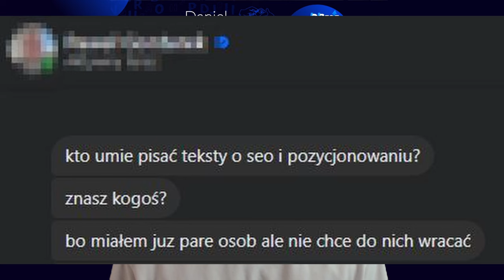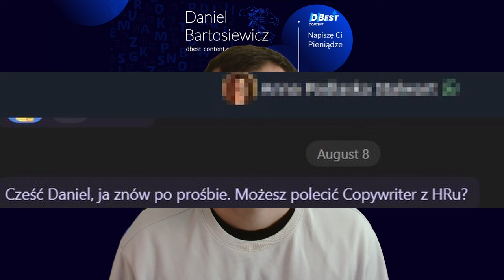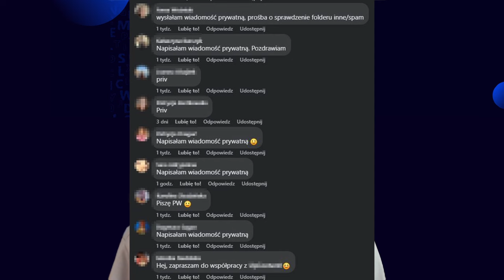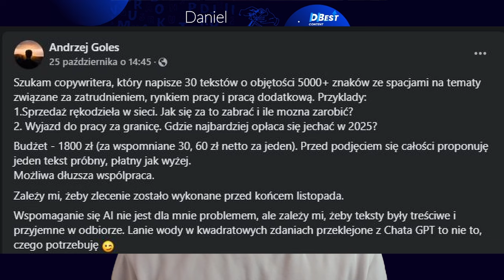GOTOWE Zlecenia copywriterskie POD NOS?👃 Czy można je mieć?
Chcesz mieć zlecenia pod ryj?
Na gotowe?
Żeby same do Ciebie przychodziły?

To mam złą wiadomość - żeby same przychodziły, najpierw musisz wskazać im drogę.

W tym odcinku zdradzam 7 sprawdzonych kroków do zdobywania wysokopłatnych zleceń w 2024 roku.
7 elementów, które trzeba mieć, żeby dostawać zlecenia pod ryj.

Bez ściemy, bez czarowania - tylko konkretna wiedza od praktyka.

🗣️ W nagraniu poznasz odpowiedzi na pytania:
- Dlaczego samo czekanie na zlecenia nie działa?
- Jak zbudować markę eksperta w swojej niszy?
- Co zrobić, żeby klienci sami do Ciebie przychodzili?
- Jak wykorzystać specjalizację do zwiększenia zarobków?
- Dlaczego warto inwestować w content i własną stronę?

💡 5 kluczowych wniosków z odcinka:
1. Zlecenia nie przychodzą same - są efektem wcześniej wykonanej pracy
2. Większość zleceń znika, zanim trafi na grupy i platformy
3. Sama dobra robota i terminowość wyróżni Cię na tle 70-80% copywriterów
4. Specjalizacja przyciąga lepszych klientów i wyższe stawki
5. Content i własna strona to podstawa budowania marki eksperckiej

Przydatne linki:
Kurs stawiania strony www:

00:00 - Start
03:26 - Ogłoszenie
03:46 - Skąd mieć zlecenia pod ryj?
05:11 - 1. Marka
06:01 - 2. Dobra robota
08:03 - 3. Rekomendacje
09:33 - 4. Specjalizacja
13:37 - 5. Relacje
15:39 - 6. Załóż stronę internetową
17:09 - 7. Content
18:56 - Co jeśli pominiesz te kroki?
22:12 - Frustracja
23:23 - Podsumowanie